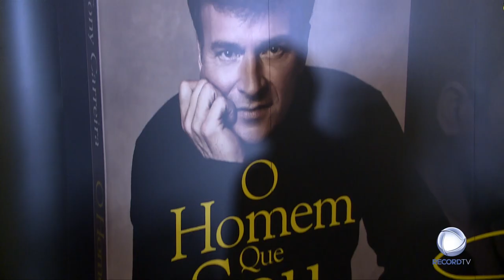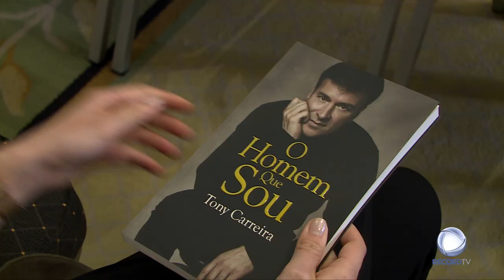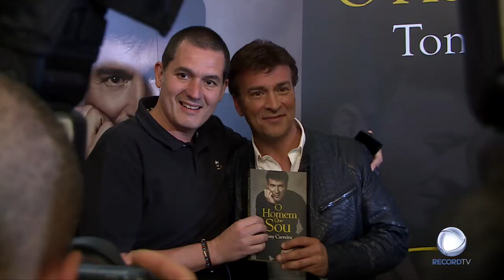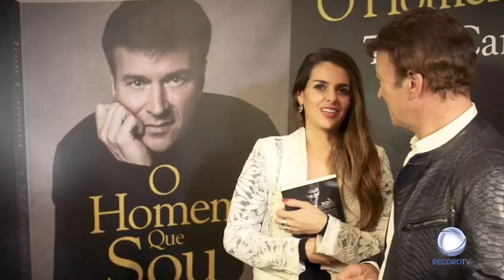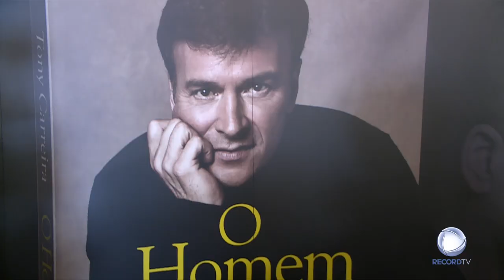LANÇAMENTO LIVRO TONY CARREIRA - PALCO RECORD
Entrevista com Tony Carreira para o Palco Record.

Assista a Record TV em Portugal:
📺 MEO 182 | VODAFONE 163 | NOS 73 | NOWO 125